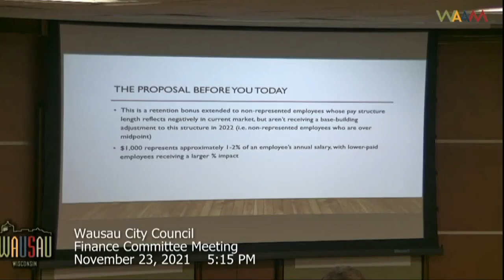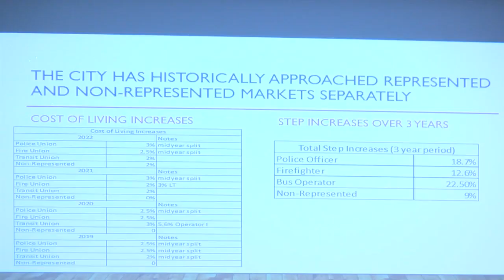Wausau considering offering city workers a bonus, but more revisions needed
Wausau is considering giving city employees a one-time bonus as a way to reward them for their hard work, but some thought the proposal had too many holes.